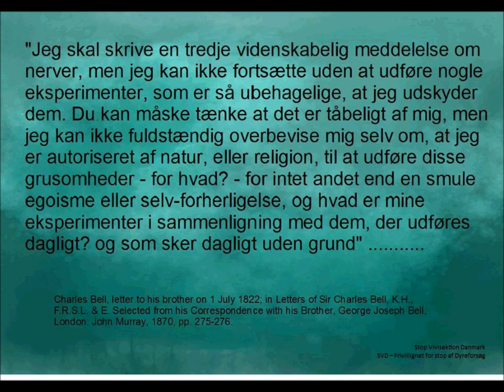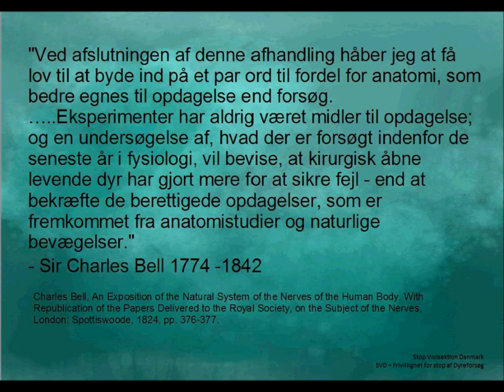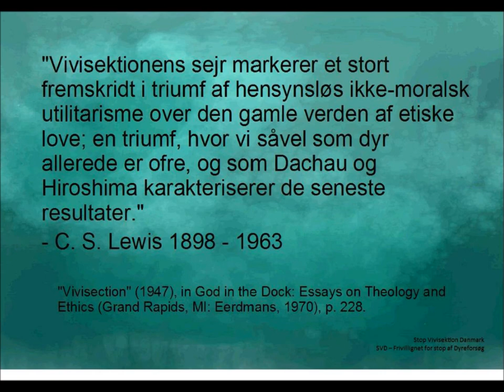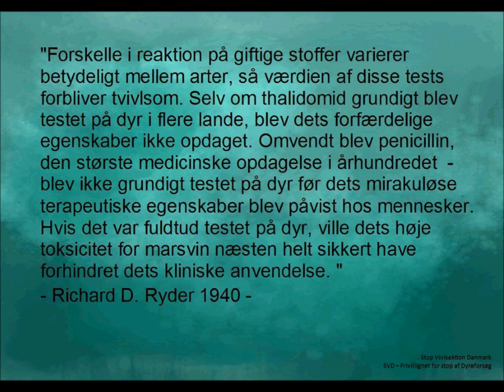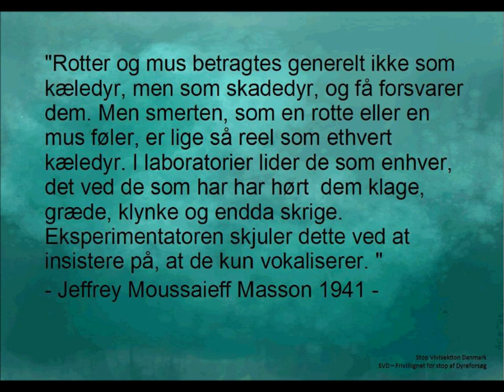Anstændighed, Humanisme og Videnskab - Citater om dyreforsøg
CITATER OM DYREFORSØG TIL REFLEKSION  (Ingen forstyrrende baggrundsmusik)

Sir Charles Bell 1774 –1842
Henry Jacob Bigelow 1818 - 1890
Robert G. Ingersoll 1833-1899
C. S. Lewis 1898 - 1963
Hans Ruesch 1913 – 2007
Richard D. Ryder 1940 -
Jeffrey Moussaieff Masson 1941 –